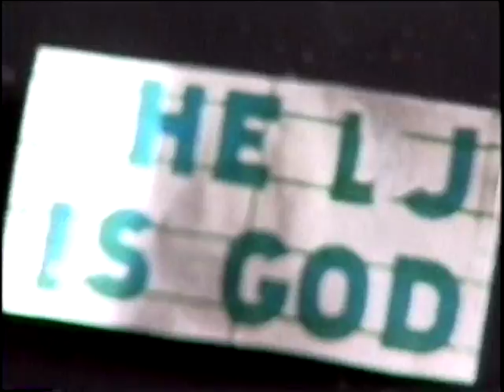Sevendust - Bender (Feat. Chino Of Deftones) (HQ)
From The Album "Home" "1999" TVT Records